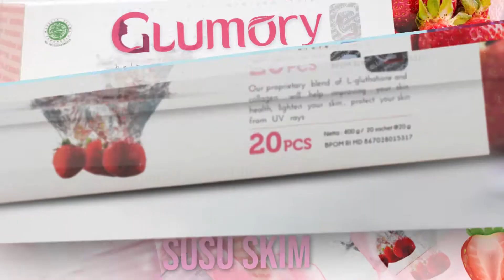Glumory Collagen | Minuman Collagen Berkualitas : Kandungan 2x Lebih Tinggi Rekomendasi Artis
Glumory Collagen merupakan minuman collagen berkualitas dengan kandungan 2x lebih tinggi yang di rekomendasikan para artis.

Glumory Health & Beauty sudah terdaftar di BPOM RI MD 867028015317 dan bersertifikat HALAL MUI .
Mengandung bahan - bahan berkualitas seperti :

☑️ L - Glutathione Grade A
☑️ 80.000mg Marine Collagen
☑️ Premix Vitamin A,B,C dan E
☑️ Ekstrak Strawberry & Susu Skim

▪️Marine Collagen :
- Untuk menjaga kelembaban ku dan kekenyalan kulit ,sehingga membantu mengencangkan dan mengurangi garis - garis halus diwajah .
- Membantu mencegah penuaan dini ,dan mampu me-regenerasikan kulit .

▪️ Glutathione Grade A :
- Sebagai master antioksidan untuk menangkal radikal bebas
- Membantu mencerahkan kulit secara alami dengan cara menghambat produksi melanin

▪️ Premix Vitamin :
- Mengandung vit A,B,C & E untuk menjaga dan meningkatkan daya tahan tubuh

- Ekstrak Strawberry sebagai penambah rasa ,tinggi antioksidan ,kaya vitamin C yang baik untuk kulit
- Susu Skim mengandung kolesterol yang sedikit dan lebih aman dibandingkan susu hewani.

Mau Cantik?
GLUMORY AJA!♥️